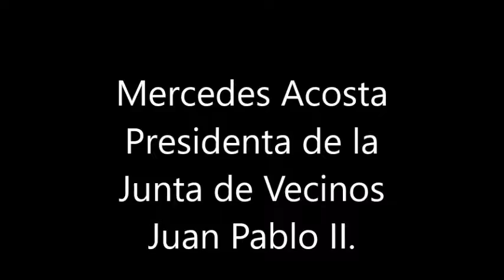Lluvias provocan daños en el Barrio Juan Pablo II, los Mina